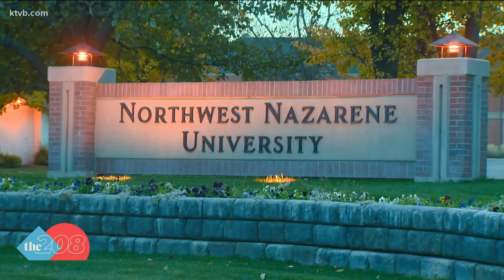Northwest Nazarene University students finishing the semester in-person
As we told you back in September, NNU has been using a saliva-direct test to screen asymptomatic students and faculty at least once a week.
The saliva-direct screening helps the school identify any prevalence of COVID on campus and to look for any hot spots among students or staff.
School leaders found a hot spot emerging in early November and responded quickly by moving classes online for one week.